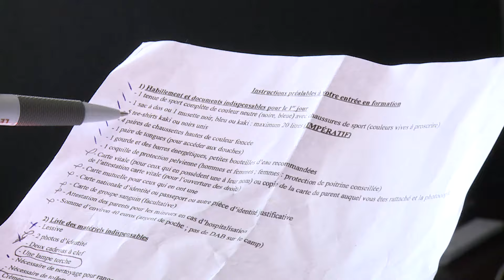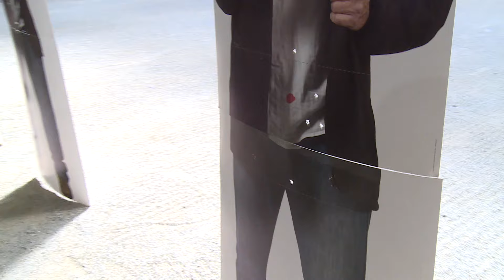Réservistes : les jeunes s'engagent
Les attentats qui ont endeuillé la France ont aussi fait naître de nouvelles vocations. Au lendemain de l'attentat de Nice, près de 3000 civils se sont portés volontaires pour renforcer la réserve opérationnelle. Qui sont ces citoyens ordinaires, salariés, étudiants ou chefs d’entreprise désormais prêts à s’engager pour leur pays ? Comment sont-ils formés ? Et quelles missions les attendent sur le terrain ? Nous avons suivi l'une des formations express de la gendarmerie : un stage intensif de 15 jours en milieu militaire, pour transformer ces civils en hommes de terrain.

Productions Tony Comiti.
Auteur : Marion Angelosanto. -